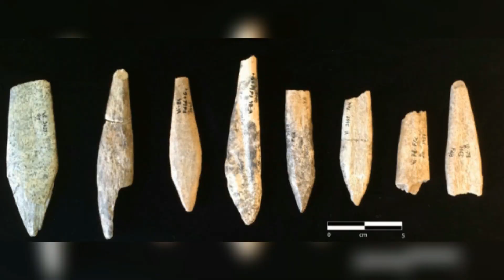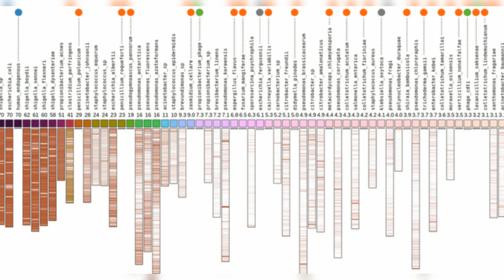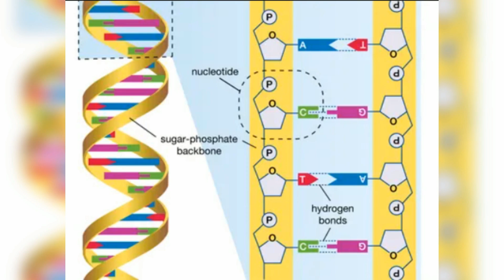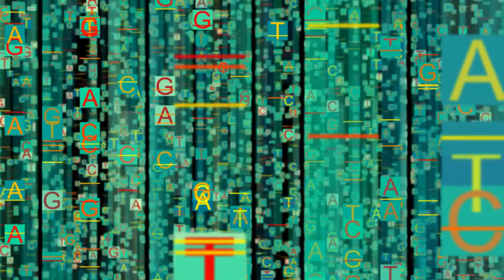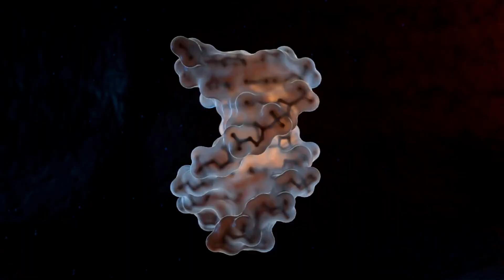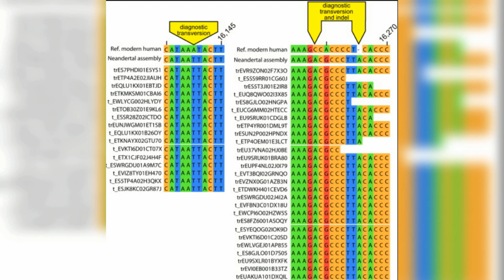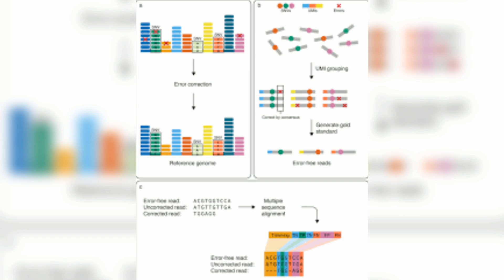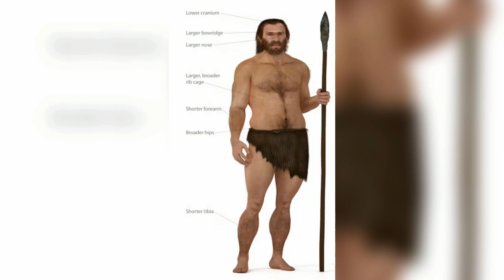How Neanderthal Genome was Decoded ? | Science and Research Documented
In this video we look at scientific process that helped to sequence the neanderthal genome that has shed light on many aspects of Neanderthals that was previously hidden or misunderstood.How the contamination of the samples was handled, how experts from various fields came together to make this project a success.